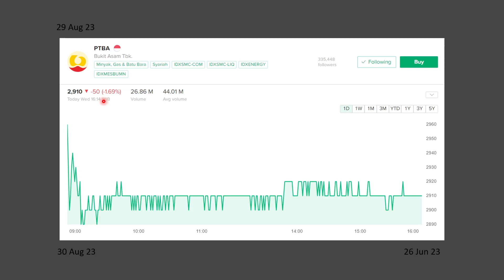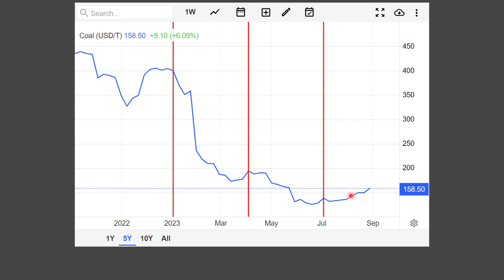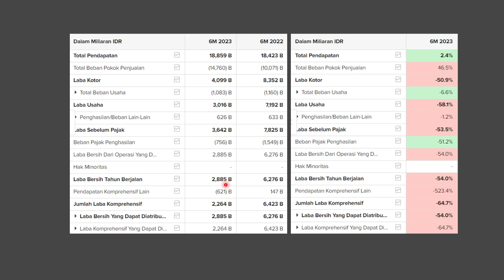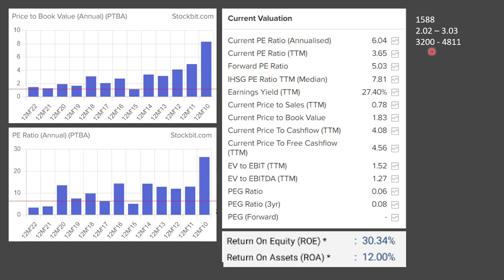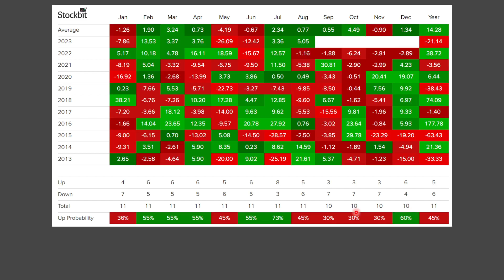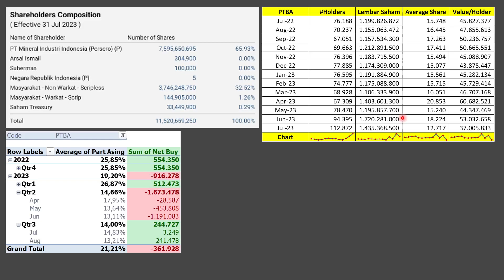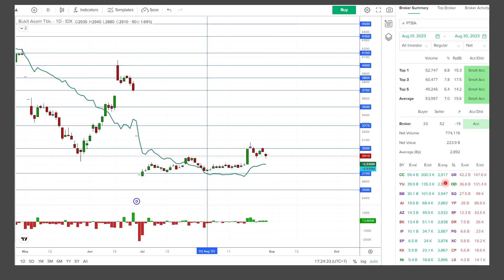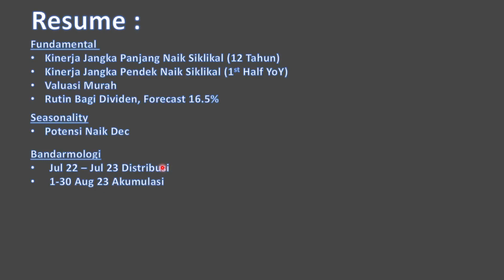Analisa Saham PTBA. Laba Bersih Turun 54% Namun Saham Malah Merangkak Naik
Rekan Semua,

Pada video kali ini saya membahas saham PTBA dari 4 analisa
1. Fundamental Q2 2023
2. Seasonality
3. Bandamologi
4. Teknikal

Terima Kasih
Naik Level